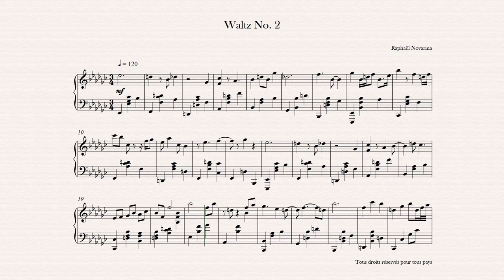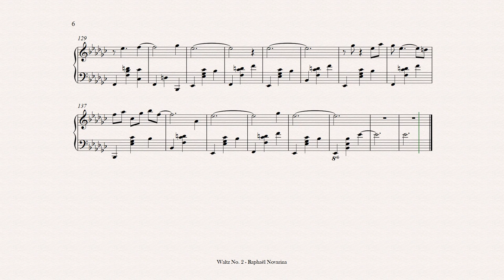Waltz No. 2 (Piano Sheet Music)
Staccatofy

Copiste-Musical.com

© Copyright: RAPHAEL NOVARINA Raphaël Novarina - Waltz No. 2 (Piano Sheet Music)